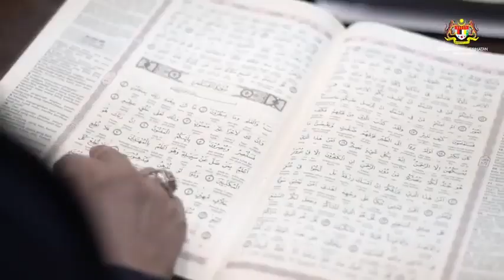Salam Ramadhan dari Menteri Kesihatan Malaysia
Ucapan Salam Ramadhan dari YB Datuk Seri Dr. Dzulkefly haji Ahmad Menteri Kesihatan Malaysia sempena ketibaan bulan Ramadhan 1440 H